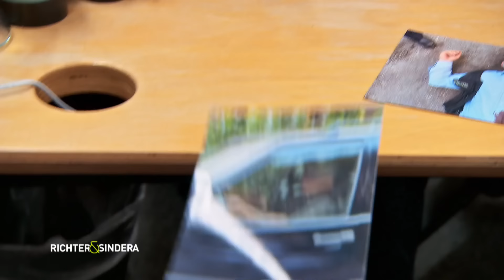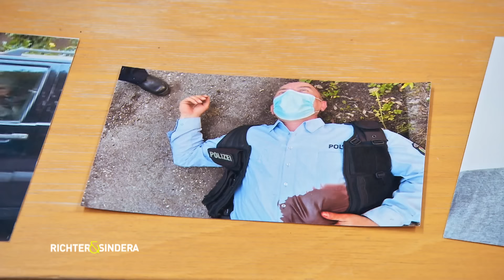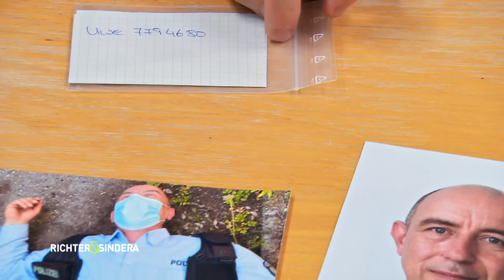Polizist bei Verhaftung ANGESCHOSSEN! 😱​ Täter weiter auf der Flucht |1/2| Richter & Sindera | SAT.1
Als die Sonderermittler Richter und Sindera den berüchtigten Autoschieber Uwe Bode verhaften wollen, wird ihr Kollege Benno angeschossen und lebensgefährlich verletzt - der Täter entkommt.

Einsatz für "Richter und Sindera - Ein Team für harte Fälle"! Die Aufklärung schwerer Straftaten im Raum Köln steht im Fokus der Arbeit der Ermittler Paul Richter und Stephan Sindera und ihrer eigenständigen Einsatzkommission.